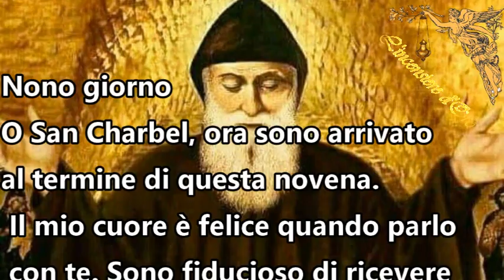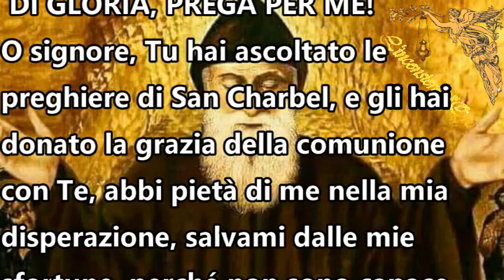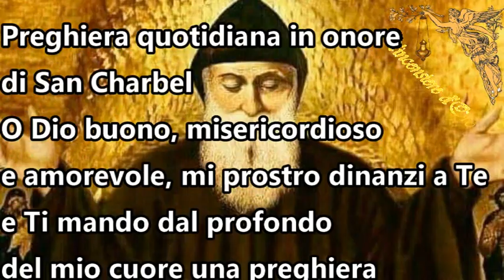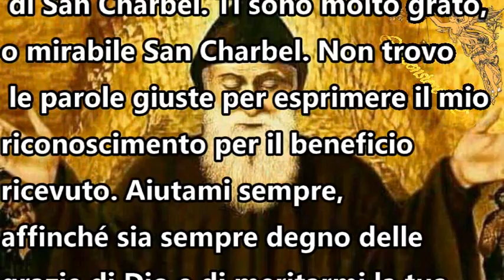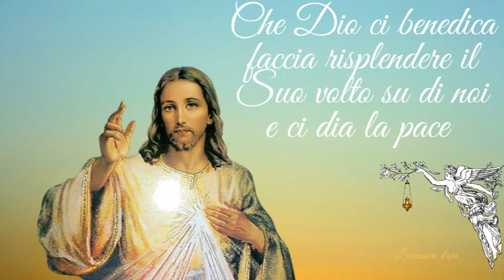Novena a SAN CHARBEL MAKHLOUF il Santo dei Miracoli 9° Giorno🙏🙏🙏💖